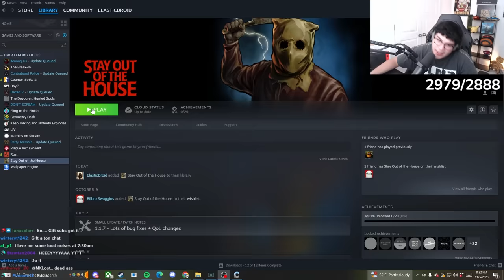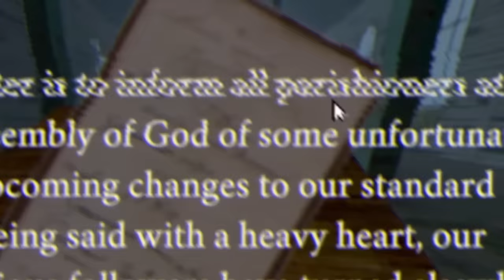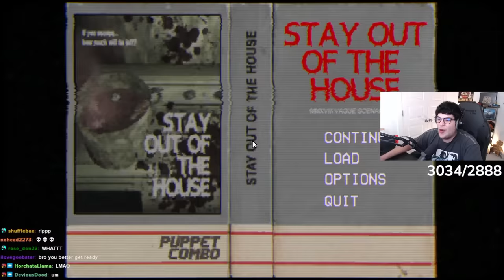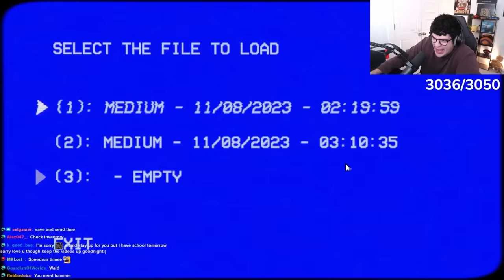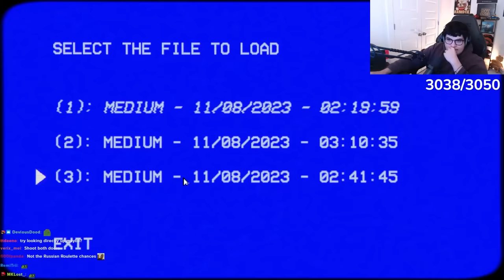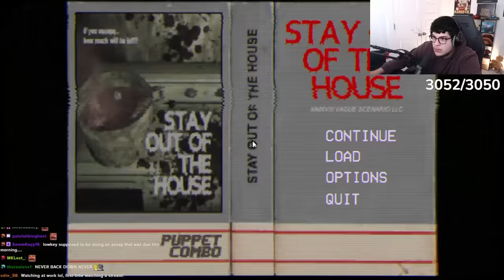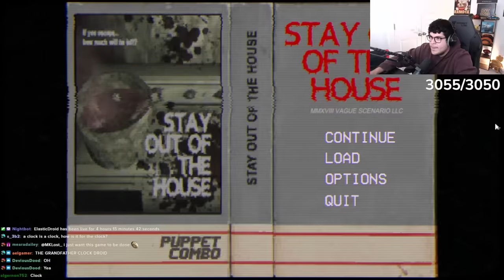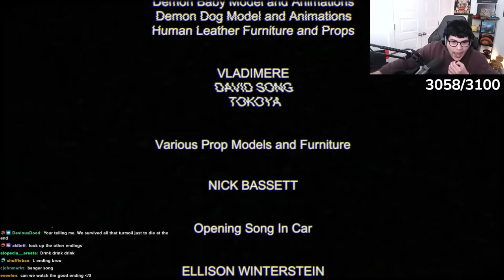I Should've Stayed Out Of The House...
This is a supersized scare!